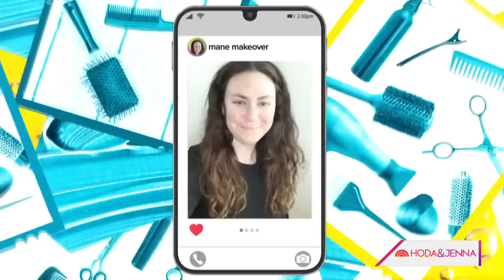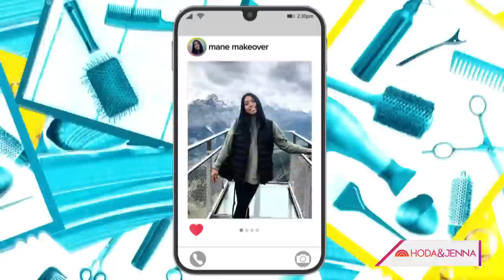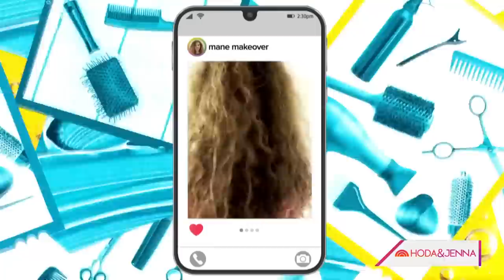See 3 Hoda & Jenna fans get hair makeovers from Chris Appleton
Celebrity stylist Chris Appleton gives three lucky Hoda & Jenna viewers a mane makeover. Check out the transformations!